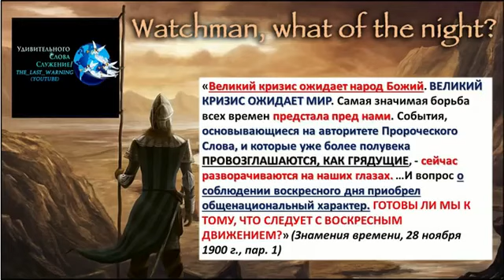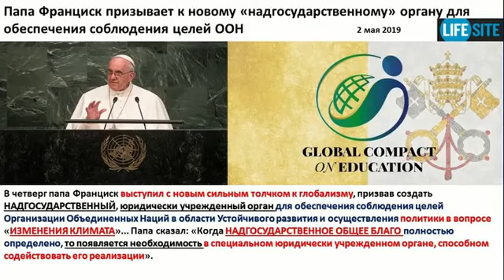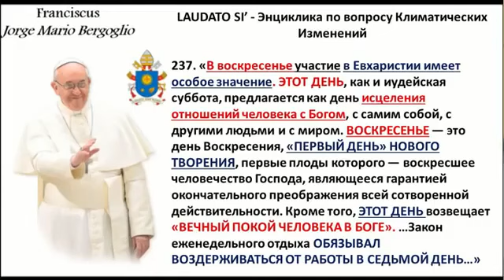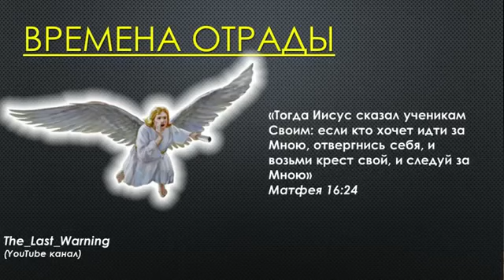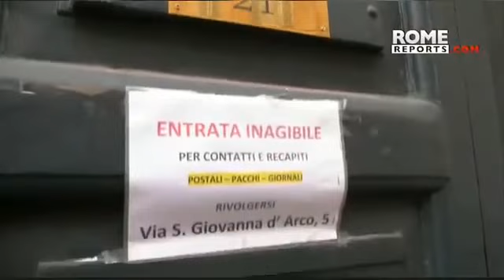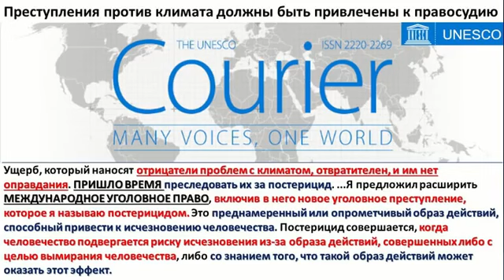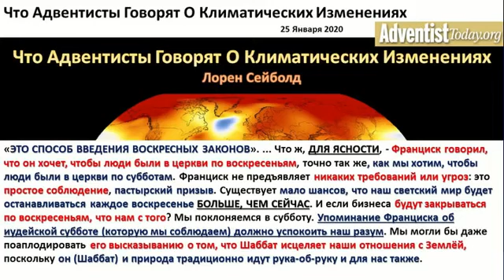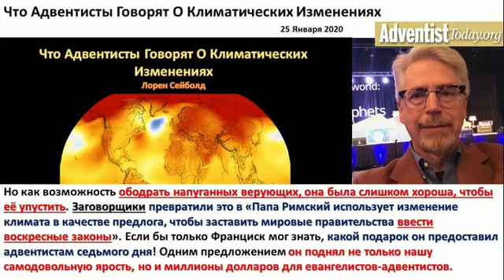Перенос Всемирного Пакта Папы Из За Коронавируса. "АСД - НЕ ГОВОРИТСЯ О ВОСКРЕСНОМ ЗАКОНЕ В Библии"